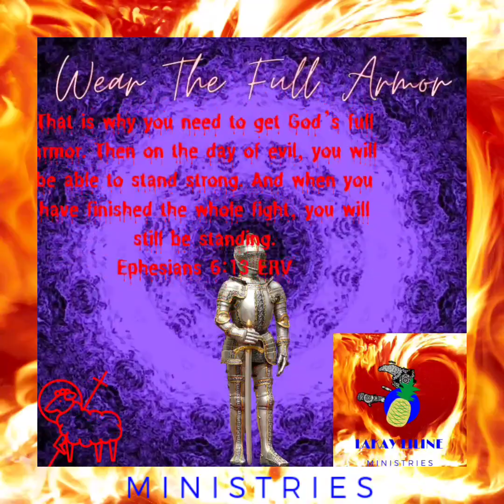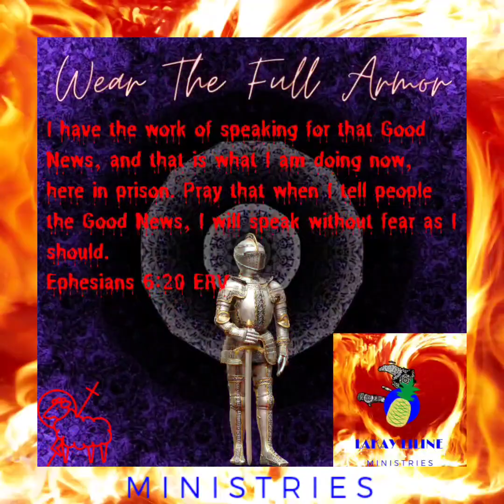BEING VICTORIOUS IN CHRIST JESUS || 3RD ANNUAL LAKAY LILINE RUNS EXPLOSION MADNESS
Last three day we are releasing a video every HOUR!

God switched it up this year. A hour of prayer for this year for B.V.W.C.J!!!

 BLESSINGS TO ALL AND TO ALL CHRIST JESUS.
We will be LIVE EVERYDAY ON YOUTUBE!

We will also be praying ROMANS 8 into  our lives.

Life in the Spirit. ❤️

Let's activate Romans 8 into our lives for such a time as THIS!

Excited for our 3rd year!!

Now it's
GAHHHHHHHH FATHER, SON, HOLY SPIRIT LETS GO!

You all take the lead, and I'll follow!

LaKay LiLine Ministries private and personal Chef services, and we are praying with you!

Delivering Kingdom business what to the what what whatttt... PERIOD IN CHRIST JESUS NAME!

We love you like Christ loves the CHURCH!!